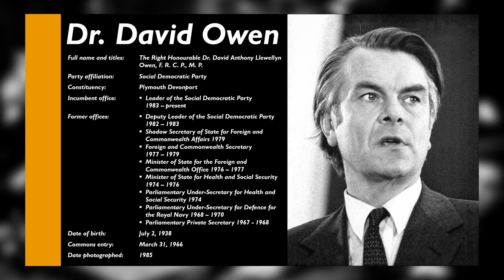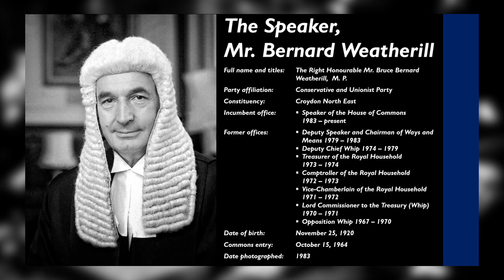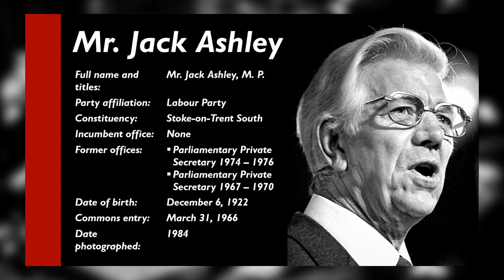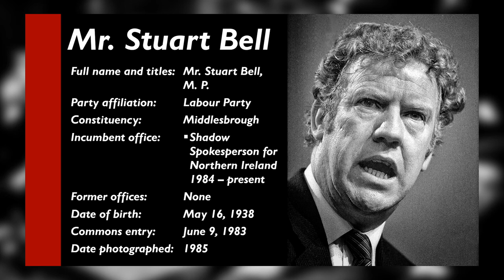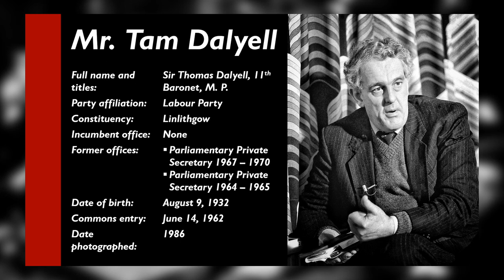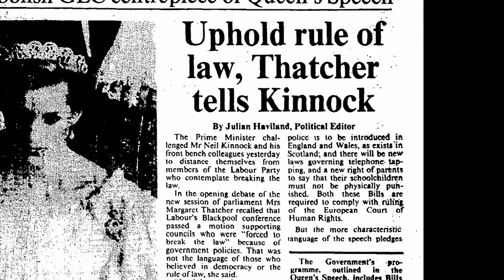Margaret Thatcher | The Miners' Strike and the Queen's Address 1984 | House of Commons | 05/11/1984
Against the backdrop of a continuing industrial struggle between the National Union of Mineworkers and the National Coal Board, The Prime Minister, Mrs. Thatcher delivers her annual speech to the House of Commons in defence of her upcoming policies, while defending the economic policies she implemented throughout the preceding year.
Topics involved include the miner's strike, unemployment, the ensuing U. S. election and diplomatic strides made between the U. K. government and the U. S. S. R.

05/11/1984

This video may contain excerpts of copyrighted material protected by the Copyright, Designs and Patents Act 1988.
1. The purpose and character of the use: The primary purpose of this video is non-commercial, aimed at education, commentary, criticism or news reporting, further bolstering its fair dealing argument.
2. The nature of the copyrighted work: The excerpts used are likely to be factual in nature, primarily from news reports, documentaries, and educational materials, falling within the category of transformative uses favoured by fair dealing.
3. The effect of the use upon the potential market for or value of the copyrighted work: The use in this video is unlikely to negatively impact the commercial value of the original work, potentially even promoting further engagement with it.
4. The substantially transformative nature of the video upload: This video has been substantially edited using various creative techniques in order to create a completely unique documentary-style product by virtue of graphical illustration and a comprehensive body of independent research that is visible, at all times, on screen. Great efforts have been taken to ensure that this upload complies with YouTube’s guidelines on educational and informative works.